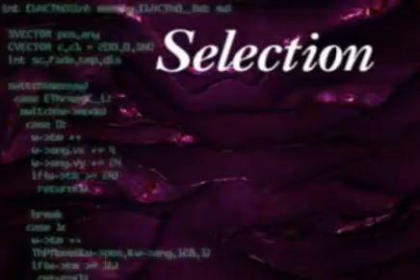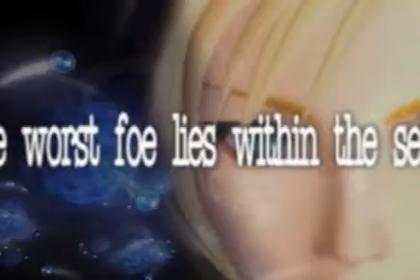Parasite eve intro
This is the Beginning intro to Parasite Eve, released in September of 1998 this game is still recognized as one of the top ten must have games for playstation. The gameplay video will be coming very soon.Sony and Square Enix(soft) owns the rights to this game.